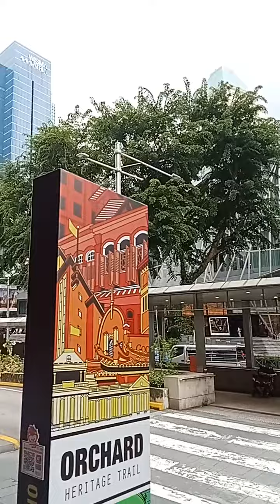ORCHARD SINGAPORE - PLEASE SUBCRIBE FOR MORE